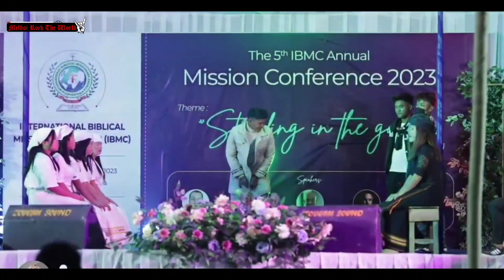IBMC CONFERENCE 2023 : Nungah Som Thulem By C Laamjang & Tulenphai BYD